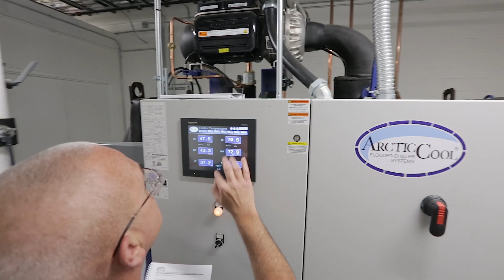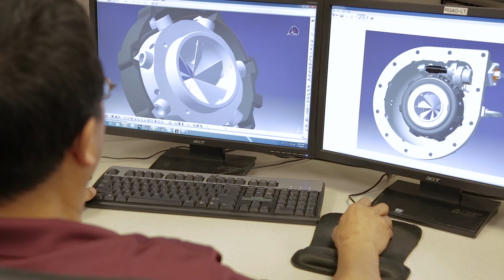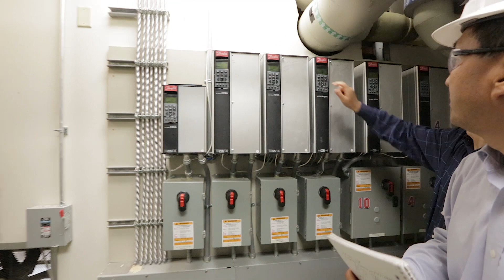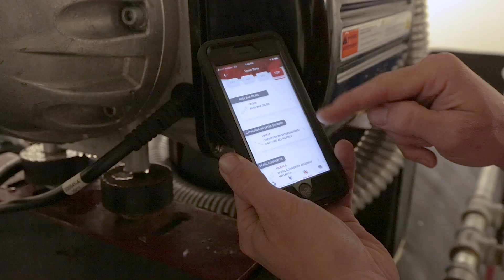Danfoss Turbocor® Quality and Innovation